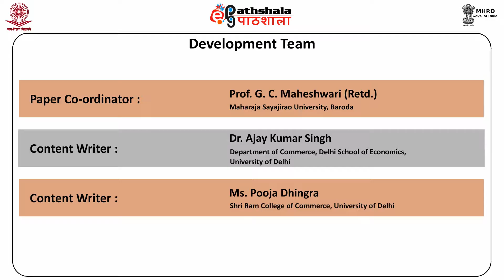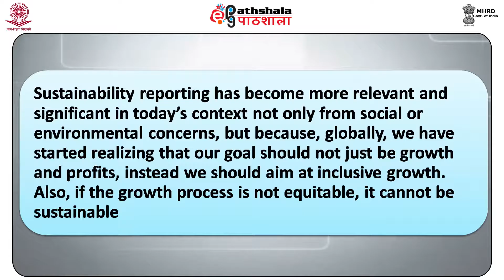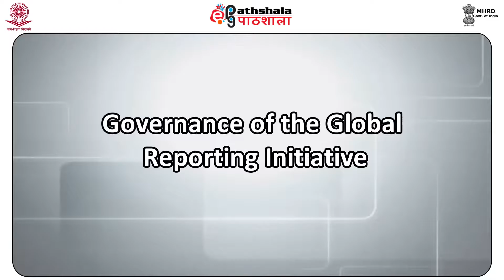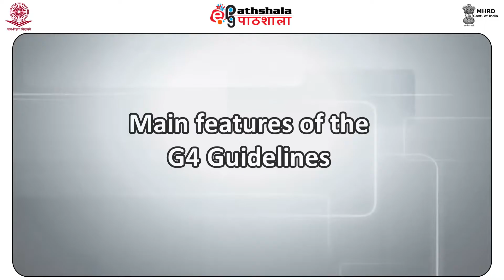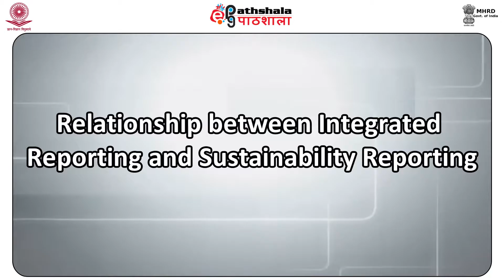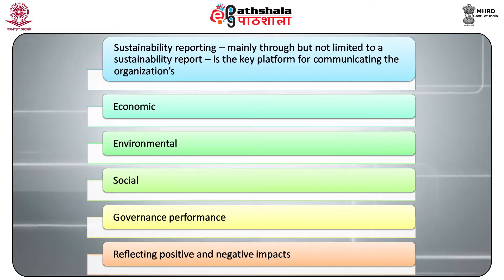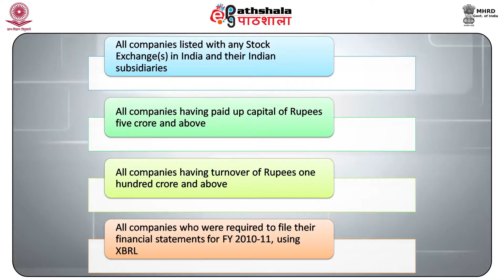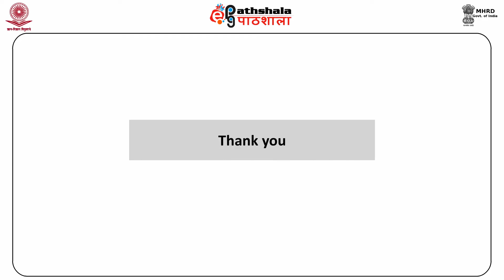COM P4 M2 x264